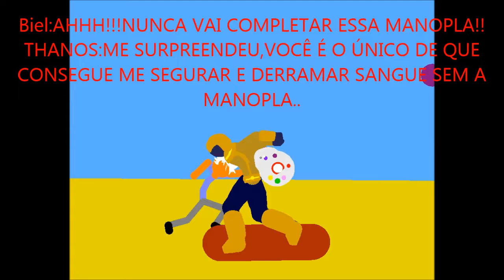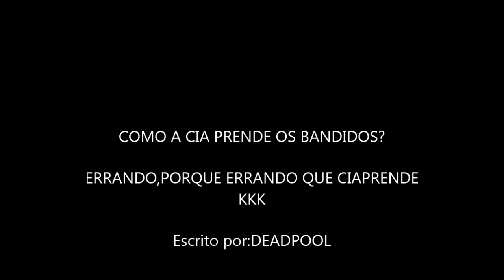GUERRA INFINITA EP 17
poRqUe A GaLinHA AtRaVeSsOU A RUa??